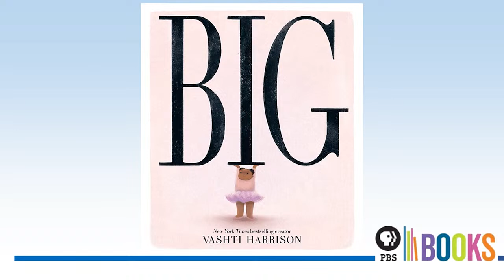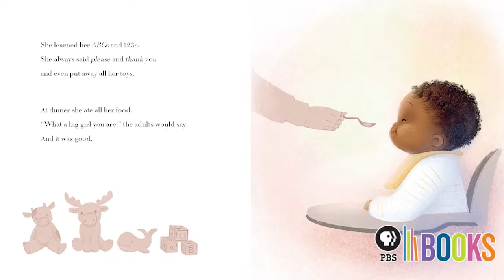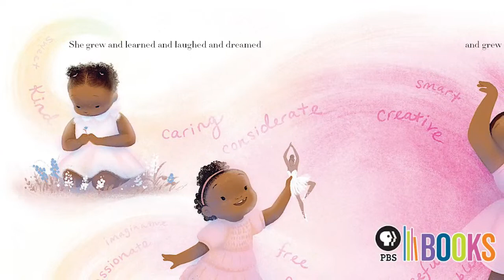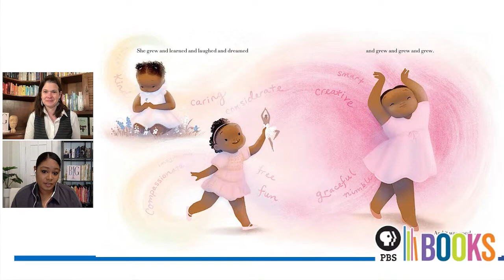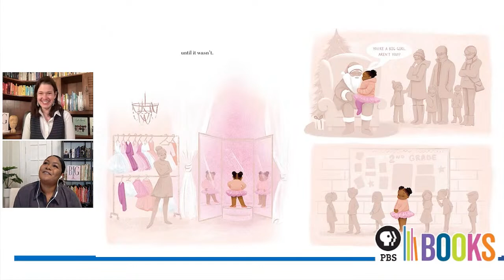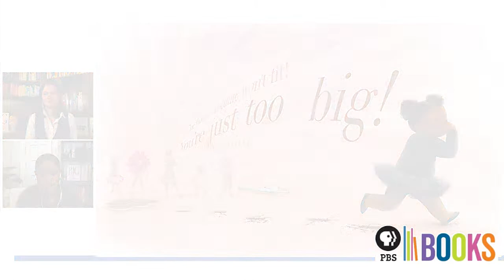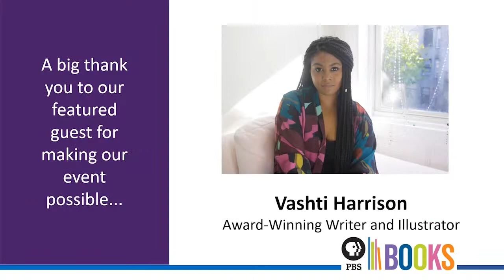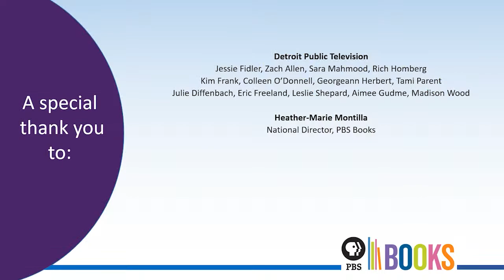Author Talk: Vashti Harrison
PBS Books is pleased to host a conversation with New York Times bestselling author and award-winning creator Vashti Harrison, who recently wrote and illustrated “BIG.” This program is offered to celebrate Mental Health Awareness Month, promoting self-love, self-acceptance, and self-empowerment for the young and the young-at-heart. Join us to learn about the story and Vashti’s creative process, hear Vashti read an excerpt of her book, and learn about the importance of self-love.

AUTHOR: VASHTI HARRISON
Vashti Harrison is the #1 New York Times bestselling creator of Little Leaders, Little Dreamers, and Little Legends and the illustrator of Lupita Nyong’o’s Sulwe, Matthew Cherry’s Hair Love, Andrea Beaty's I Love You Like Yellow, and Stephanie V.W. Lucianovic’s Hello, Star, among others. She earned her BA in studio art and media studies from the University of Virginia and her MFA in film/video from CalArts, where she rekindled  a love for drawing and painting. Vashti lives in Brooklyn, New York, and invites you to visit her at vashtiharrison.com or on Instagram and Twitter @vashtiharrison.

Vashti is the #1 New York Times bestselling creator of Little Leaders, Little Dreamers, and Little Legends and the illustrator of Lupita Nyong’o’s Sulwe, Matthew Cherry’s Hair Love, Andrea Beaty's I Love You Like Yellow, and Stephanie V.W. Lucianovic’s Hello, Star, among others. BIG was named one of BookPage’s Most Anticipated children’s book of the season and has received three starred reviews from Publishers Weekly, Booklist, and The Horn Book. Vashti recently graced the cover of Publishers Weekly and CBS Saturday Morning profiled Vashti to celebrate her work, Black History Month, and preview BIG.

This is a deeply personal story for Vashti—rooted in her own experiences as a child sitting in the crosshairs of adultification bias and anti-fat bias, struggling to find self-acceptance. She writes in her author note, “In childhood, big is good. Big is impressive, aspirational. But somewhere along the way, the world begins to tell us something different: That big is bad. That being big is undesirable…My size indicated to adults that I was big enough to know better, even though I was still just a kid. I learned that day that my body did not fit. It did not belong. And adults no longer saw me as a little girl who could make innocent mistakes.” There is a dual message within this text: first, this is a story about size, yes, but not just in the body-image context; it also addresses how “big” kids—especially Black children—are often treated as if they are older than they are. And then beyond size, it shows how words affect young children and can shape their image of themselves before they’ve even had a chance to figure out who they are.

Filled with truth, beauty, joy, and acceptance, this is a tour de force. Vashti traces a child’s journey to self-love and shows the power of words to both hurt and heal. With spare text and exquisite illustrations, this emotional exploration of being big in a world that prizes small is a tender portrayal of how you can stand out and feel invisible at the same time. A story whose seeds are from Vashti's own childhood, this will be an important book for so many—anyone who is misunderstood as well as any adult who wants to understand how to be truly accepting and supportive. While it will resonate with many, young Black girls will especially find a story and character they might see themselves in.